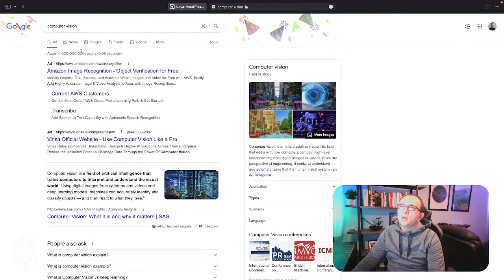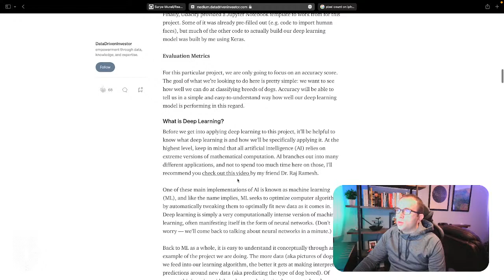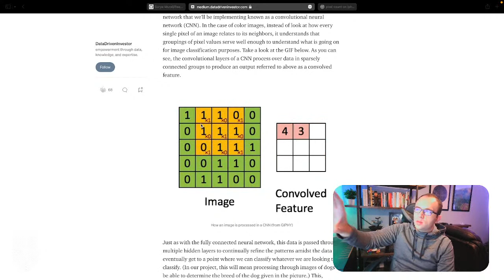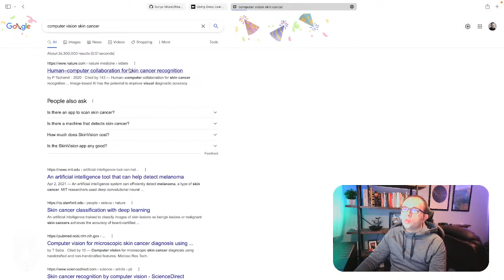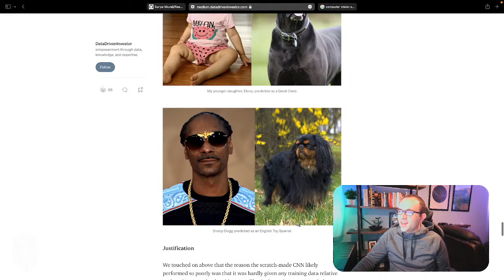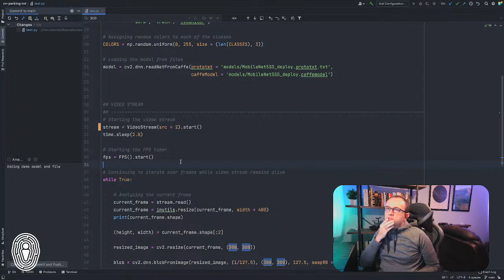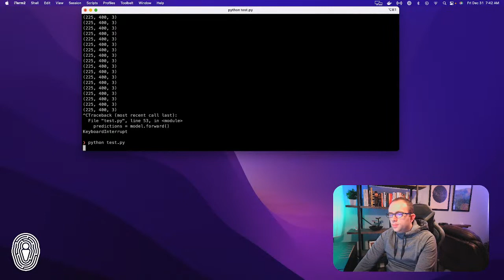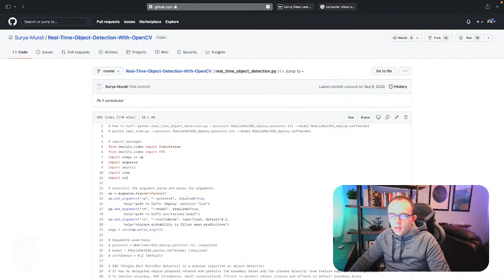An Intro to Computer Vision with Our New Parking Lot Project!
Hello there friends! What better way to wind down 2021 with one last livecoding stream of the year? I've been teasing for a while now that we'll be doing a project involving computer vision, and I'm excited to debut this project in this stream! Even if you know nothing about artificialintelligence or machinelearning, this stream is going to be geared toward a "beginner level", particularly because I would consider myself a beginner myself in this space! See you bright and early tomorrow morning (12/31) at 7:00am CST! (And if you can't make it, you can always watch the replay on YouTube whenever you want!) 🚘